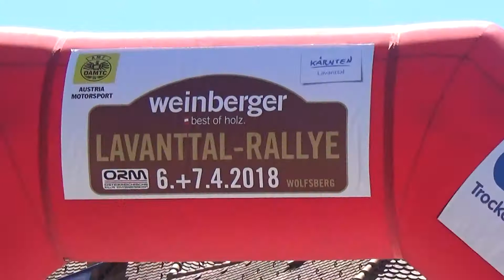Weinberger Holz Lavanttal Rallye 2018 Sepp Haider-Wolf Dieter Ihle